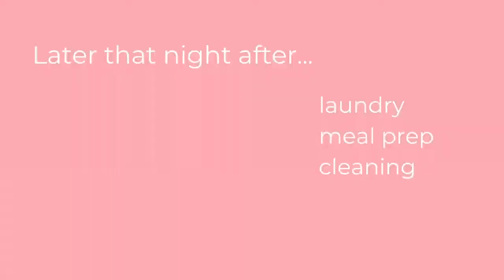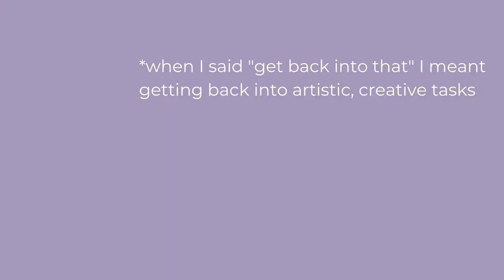002 VLOG Weekly Vlog: Errands, Marketing Research and Planning, and I Got a Buzz Cut 😎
Hey y'all welcome back! I’m Sarah, small business owner, content creator, freelance writer, and blogger working solo to determine a path of financial, career and creative freedom. This video is a weekly vlog from Saturday, August 22nd to Sunday, August 30th.
Most days I’m writing, writing copy, writing product details, writing blog posts, writing captions, writing all the things. To save time and have a productive day, I batch my errands by devoting a specific amount of time to accomplish them, create a list and as I complete them, check each one off my list.
I also took an introduction to digital marketing course. It really opened my eyes to the potential of my small business, Hey Red Shop. I took my time and really absorbed the material. After taking the class I came up with a few digital marketing strategies.
AND
I shaved my head. :) I shaved my head for the first time last year and loved the look. After moving and opening my online store, I just let my hair grow out. Between the heat and discomfort of my Psoriasis (skin condition on my scalp), I decided to go ahead and shave it myself. I went realllly short this time and probably won’t again because my scalp is really sensitive and in the sun, I felt like I was cooking.

If you guys have any questions or want me to go into more detail about a topic, please let me know.